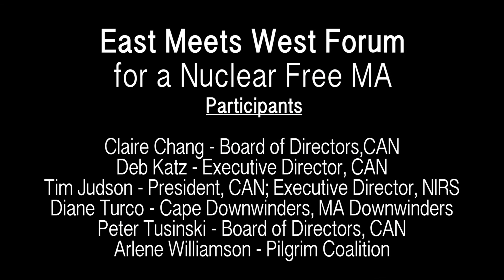East Meets West Forum for a Nuclear Free MA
Citizens Awareness Network (CAN) Board Member Peter Tusinski moderates a discussion between anti-nuclear activists from the eastern & western parts of our state.